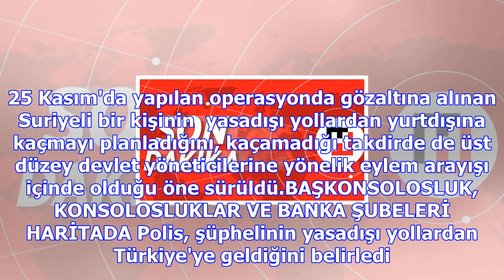Son dakika... üst düzey devlet yöneticilerine suikast hazırlığındaki terörist yakalandı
İstanbul Terörle Mücadele Şube Müdürlüğü ekipleri bir istihbarat doğrultusunda DEAŞ'a yönelik operas...